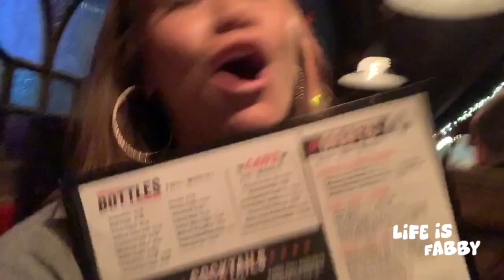LIFE IS FABBY 007 - Rob Thomas Tour: LIFE RLY IS FABBY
ROB TOUR WEEK 9!!